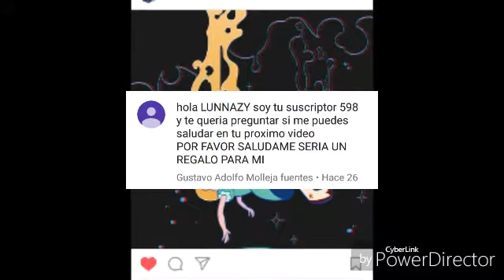Battle for Mewni//parte 2 subtitulado//